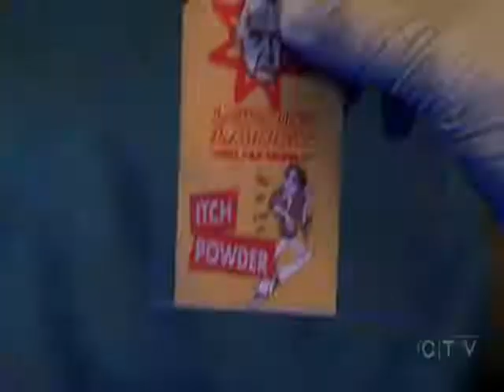CSI NY- Good People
Ok here's another request for reallyrosie..I hope you like it :D